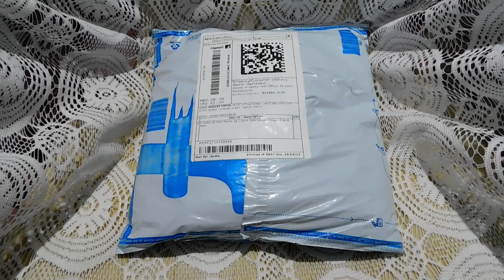Girls Daisy Casual Trouser T-shirt (Pink) - Review | Online Clothing | Kids wear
Girls Daisy Casual Trouser T-shirt  (Pink) - Review | Online Clothing

Seller - EAGLETAPPARELS3

10 Days Return Policy - Yes

Top is suitable for 6 to 16 years girls